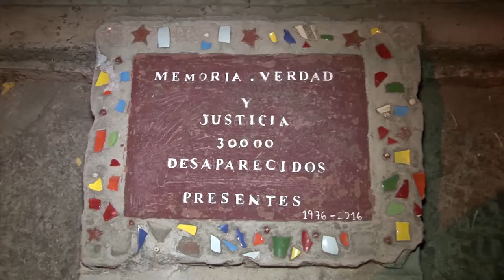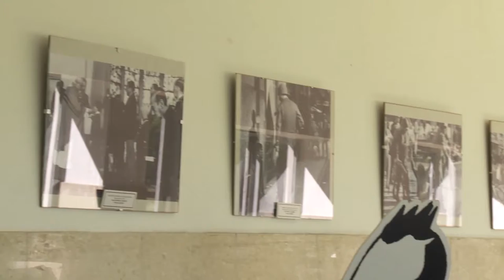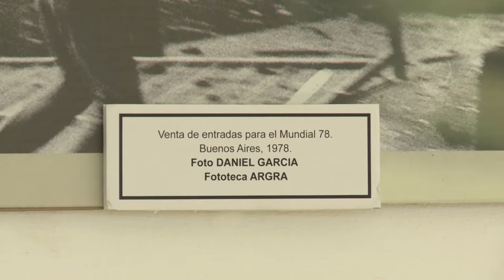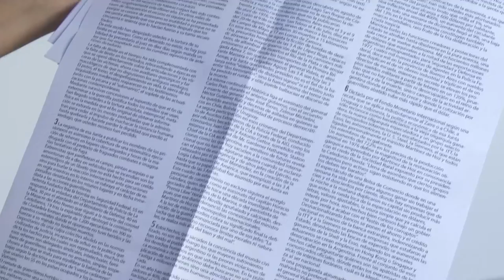24 de marzo en la UNAJ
En el marco de la conmemoración por el 24 de marzo y bajo la consigna Memoria, Verdad y Justicia, la UNAJ realizó una serie de muestras y actividades cuyo acento estuvo puesto en recordar los  eventos de nuestra historia y concientizar sobre los derechos humanos.